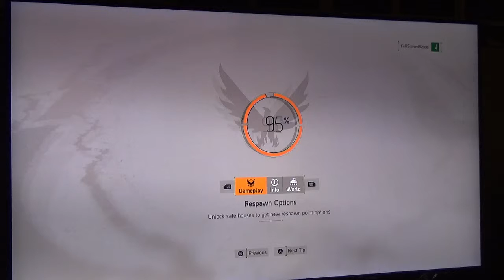Tom Clancy's The Division 2 DBAC:|| C0256 Level 29!!